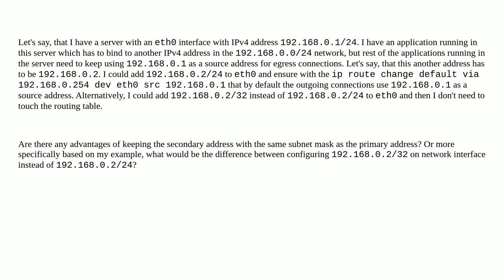Unix: What are the advantages of keeping the secondary IPv4 address with the same subnet mask as ...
What are the advantages of keeping the secondary IPv4 address with the same subnet mask as the primary IPv4 address?

A special thanks goes out to the awesome community

  routing networking